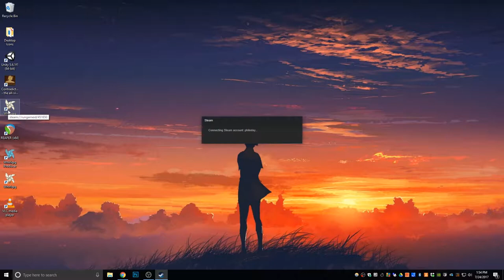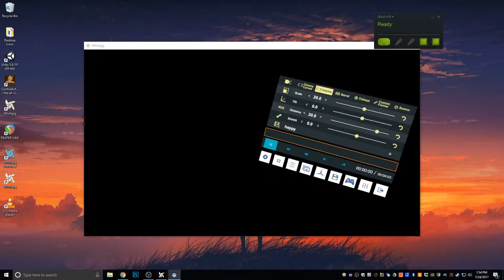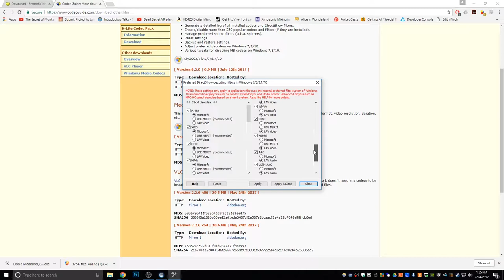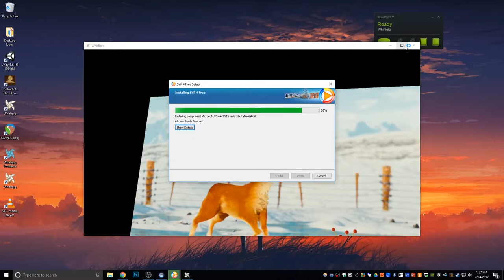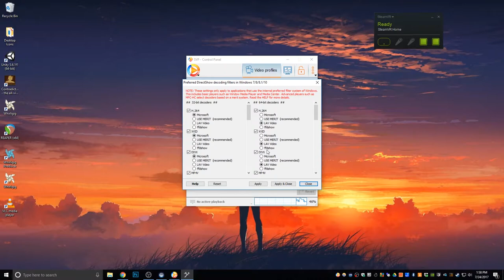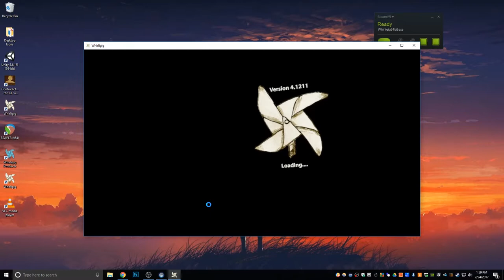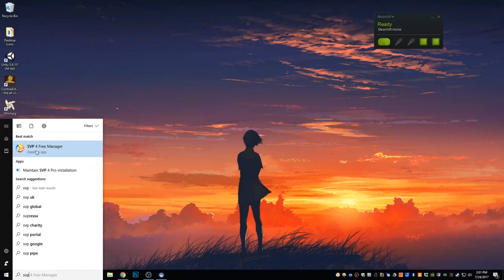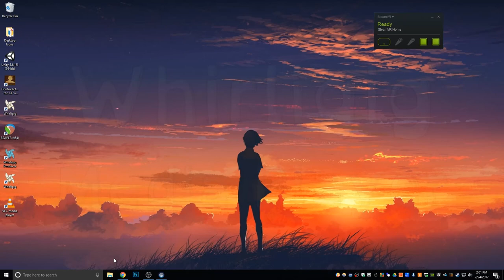Setting up Smooth Video Project to work with Whirligig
Smooth Video Project is a plugin that increases the fps of a video by blending between frames (used with DirectShow). This can producer smoother video playback and many people consider higher frame rate of videos very beneficial in VR.